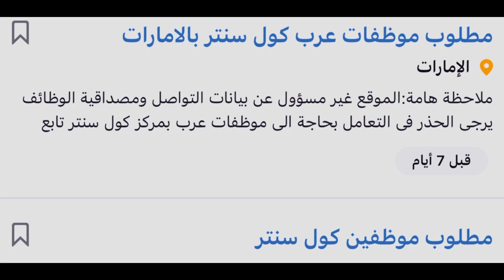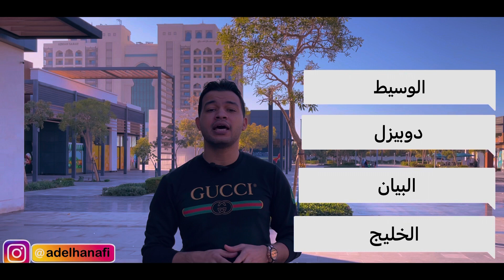اكثر الوظائف المطلوبة في الامارات في 2024 🇦🇪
في الفيديو ده هنتكلم عن الوظايف الاكثر طلبا في دولة الامارات العربية المتحدة في عام 2022 .. خصوصا بعد الحد من انتشار الاخير للجائحة وطلب العديد من الموظفين في وظائف كثيرة .

This video was Recorded by IPHONE 12 PRO MAX , shot on FILMIC PRO APP , Edited with IMOVIE PRO
شكرا ليكم جميا على الدعم والتشجيع